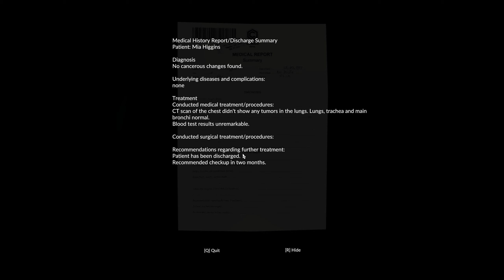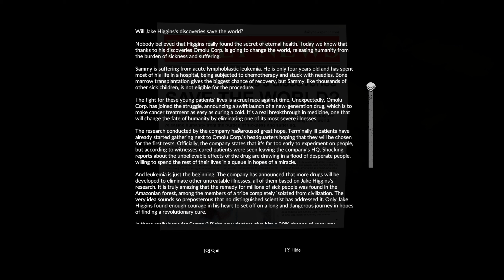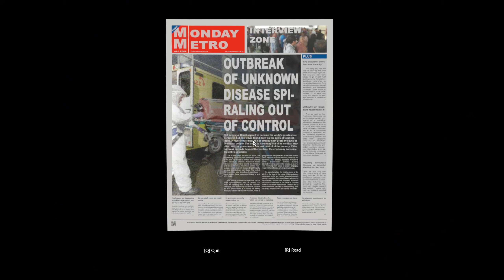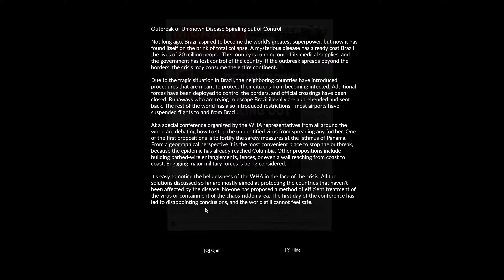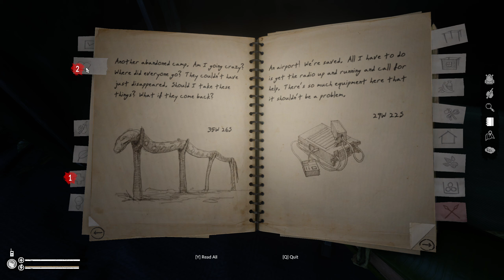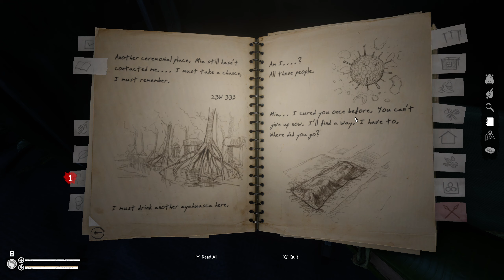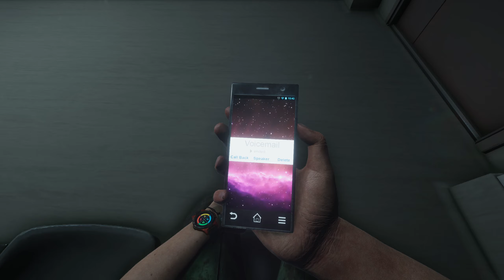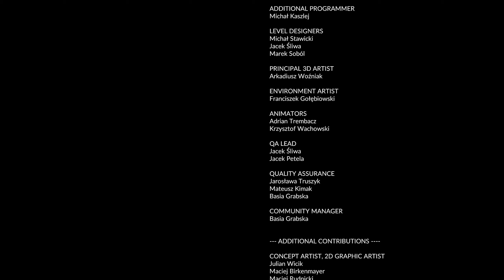End Game....But This Is Bad!! | Green Hell | Part 13